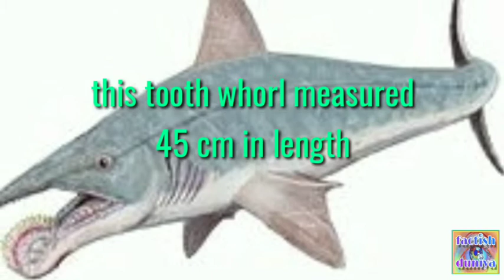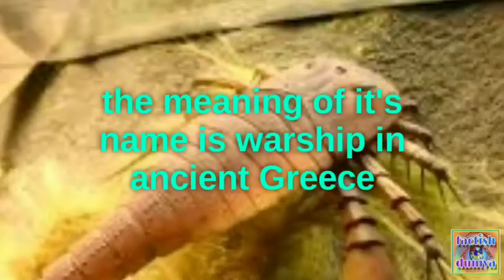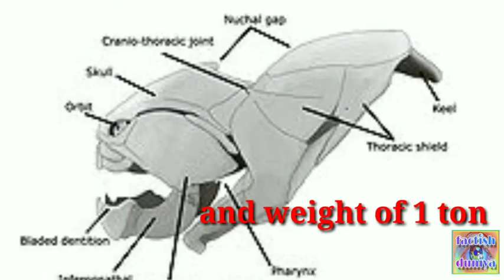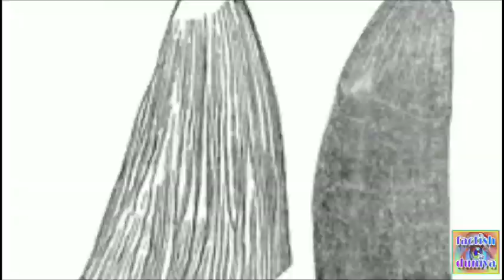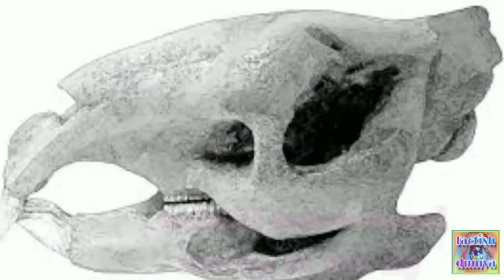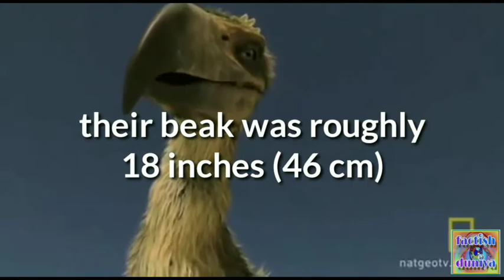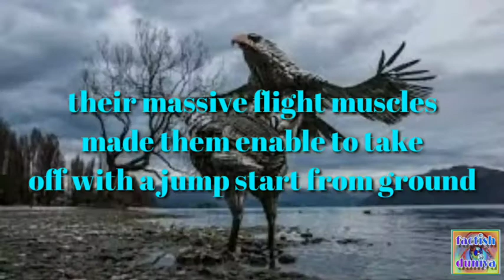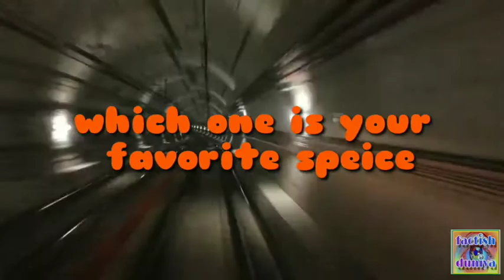10 extinct animal species that might surprise you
Here is the list of extinct animals in video
1) Giant turtle
2) Helicoprion
3) Pentecopterus
4) Titanboa
5) Dunkleosteus
6) Deinosuchus
7) Phoberomys pattersoni
8) Haast Eagle
9) Terror bird
10) Megatherium